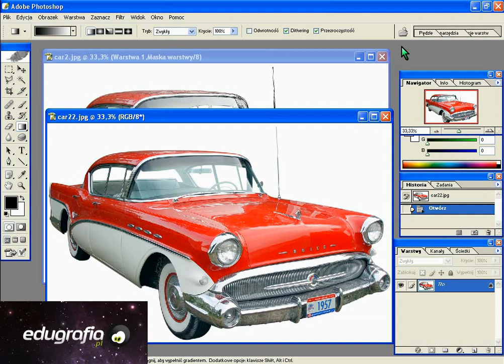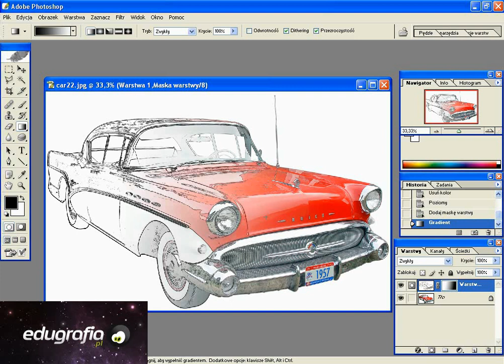12 pół foto pół szkic Kurs Photoshop -